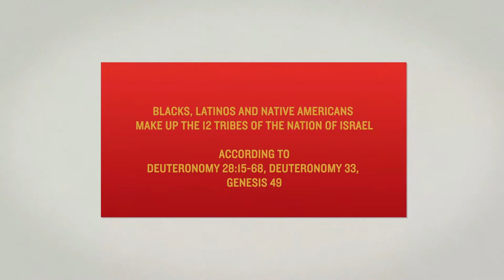The Israelites: No Knowledge Of God In The Land